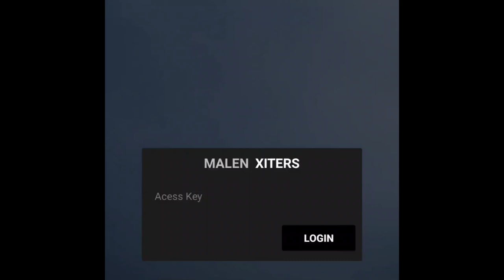PAINEL ROBLOX HEADTRICK ANDROID 🤣 XIT PARA ANDROID E IOS GRÁTIS